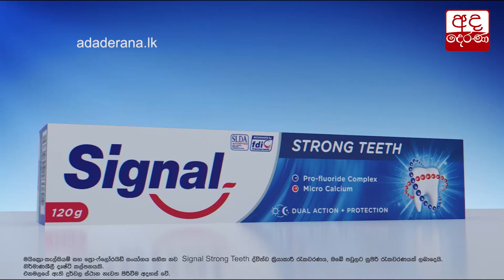ජනපති තණමල්විලට...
President Gotabaya visits Thanamalwila for campaigning